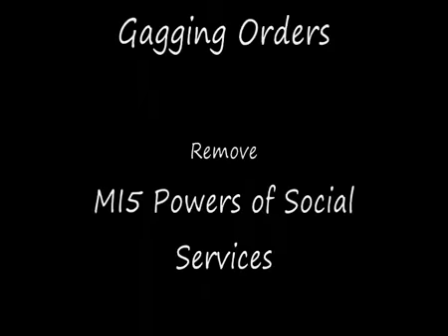Social worker fraud - Crimes des services sociaux - Keeping the bastards honest.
Social worker fraud - Keeping the bastards honest
Social Worker Fraud - Child Protective Service Fraud

Dr Lynne Rennal gives her view as to why there should be complete transparency regarding CPSs everywhere.